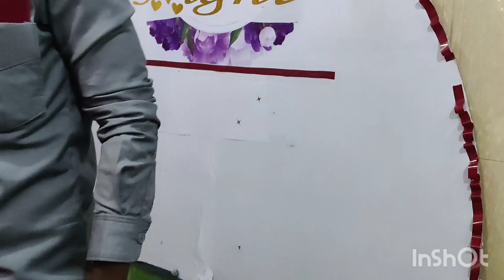African's marriage party@Dar es salaam,Tanzania.. swathirajivlogs from Africa.